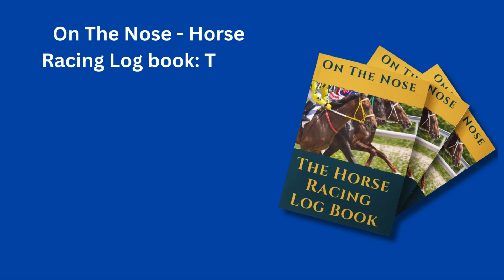Free Horse Racing Tips - Monday 1St July - Racing today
Todays Racing @Windsor @Pontefract @Wolverhampton
Remember, gamble responsibly and enjoy the thrill of the race!
🔗 Useful Links: On The Nose Horse Racing Log Book amazon